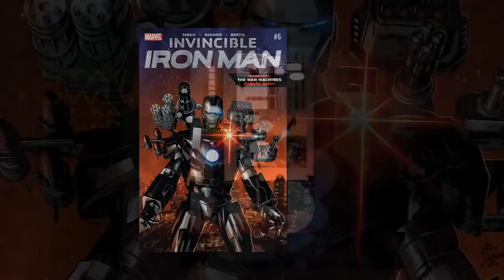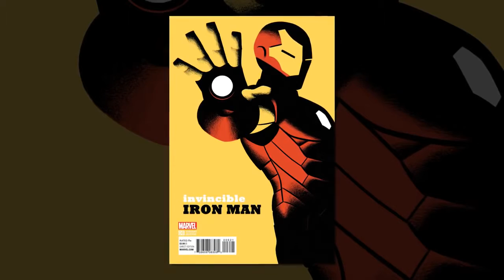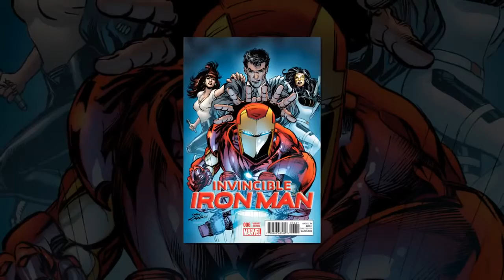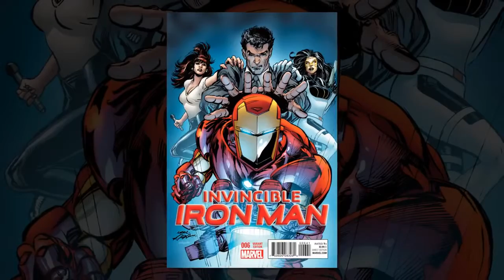Invincible Iron Man #6 Recap/Review – The War Machines starts here! - COMICS SDCC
Iron Man's story continues, but with extra Rhody! Arden covers it all in his recap and review!

Origins/Bio - /